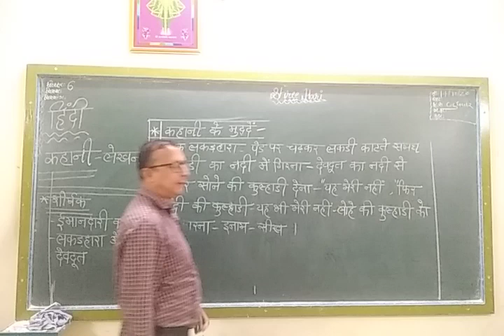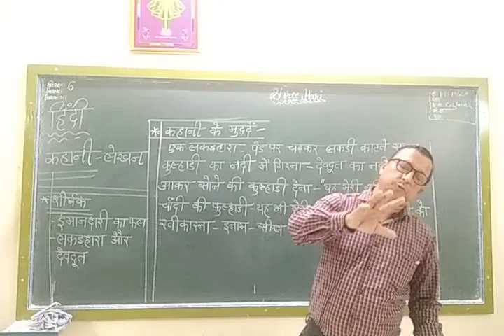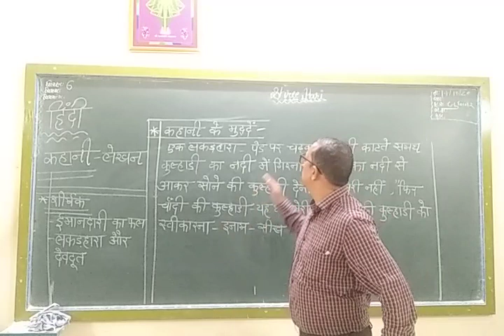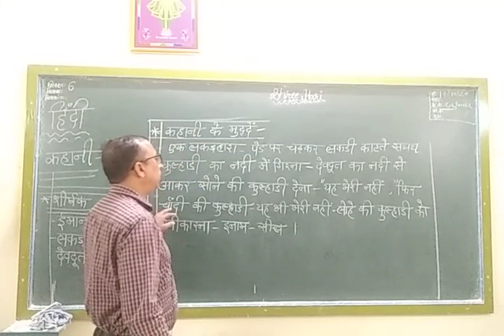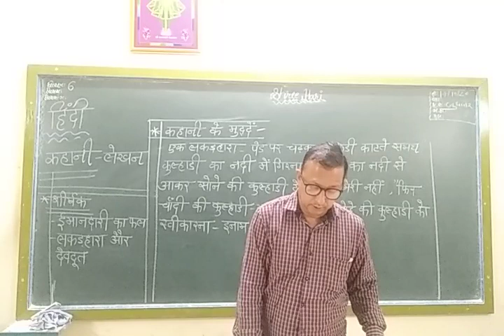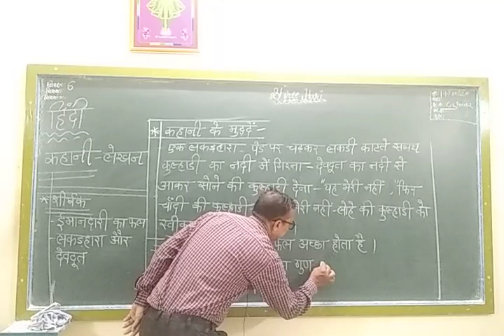STD 6 Hindi ( Eng med ) Kahani lekhan